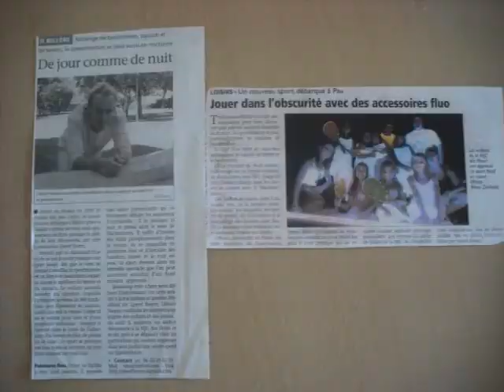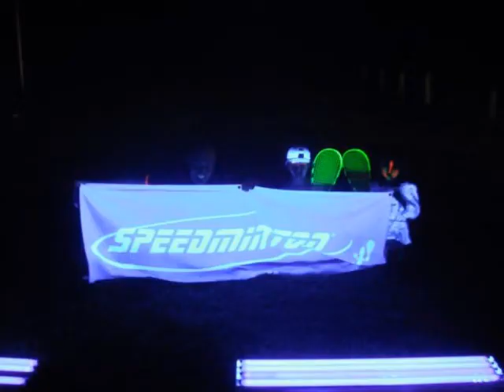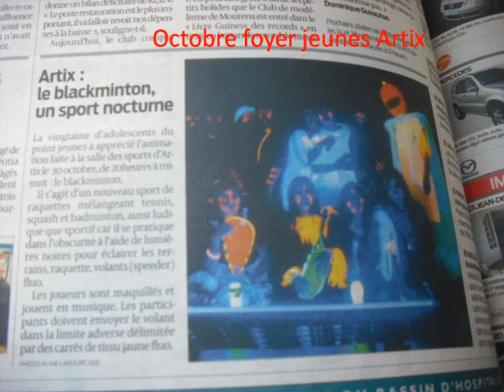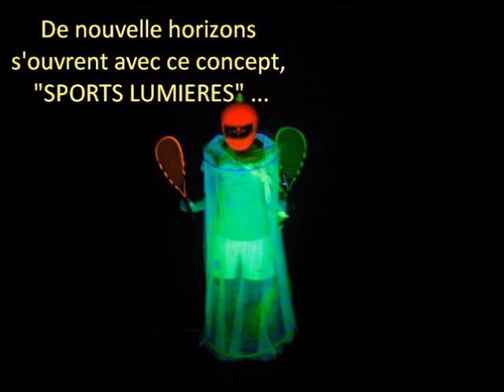Présentation association essai.wmv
action de notyre association Speed Béarn à Pau et ses environs